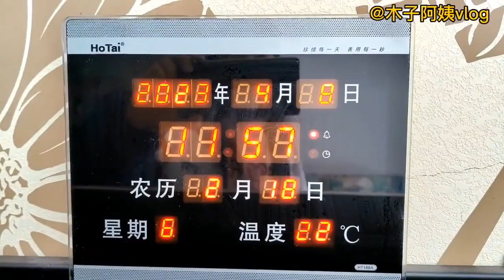收获一筐头刀韭菜，只要身体许可就这样干下去！丧偶式婚姻吗！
收获一筐头刀韭菜，只要身体许可就这样干下去...